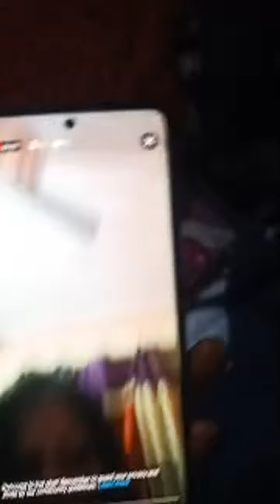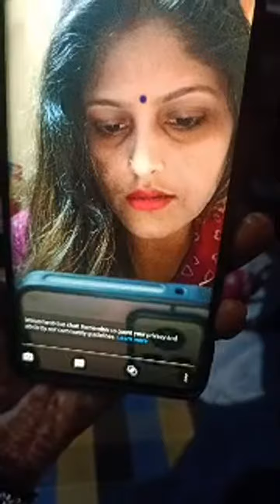Highlight 6:34 - 11:34 from Today Special Live